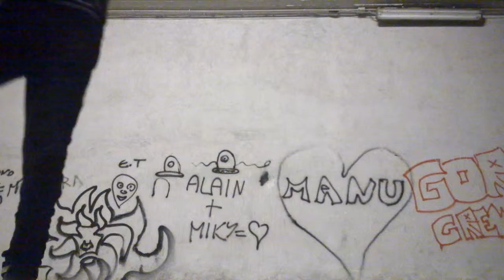Night Train (Guns 'n' Roses) -acoustic guitar-